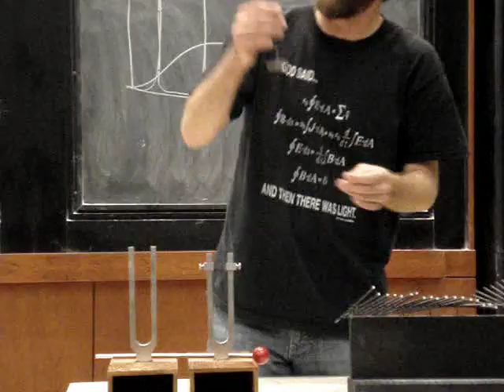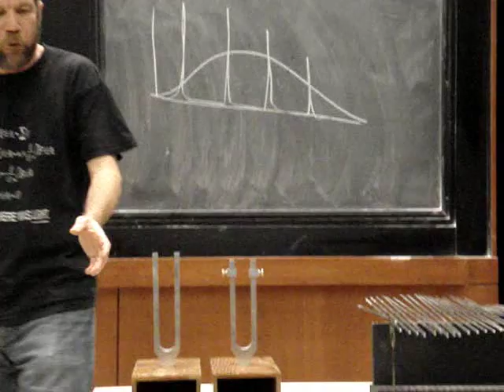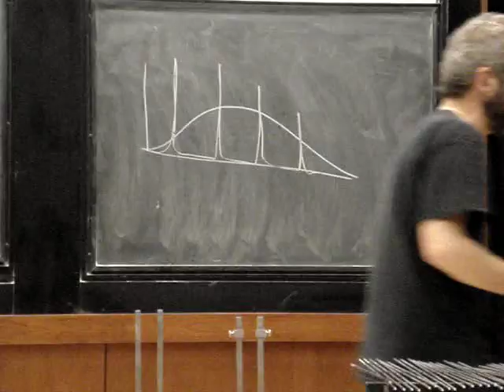UCLA Phy1B Prof Corbin - Demo P4 - Waves & Tuning Fork [Resonance]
PHYSICS 1B. Physics for Scientists and Engineers: Oscillations, Waves, Electric and Magnetic Fields (Spring 2010)
Professor Brent Corbin
Had to cut this video short by 20secs because of the YouTube time limit. (Too lazy to upload a 20sec video.)